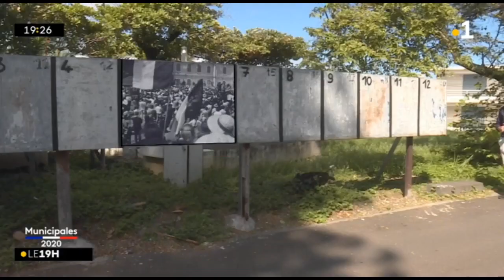Municipales 2020 : Jean-Marc Colienne nous plonge dans les archives de Saint-Pierre